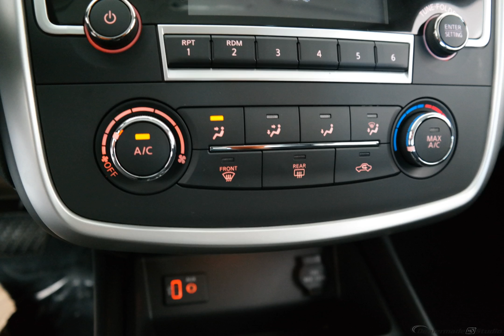2017 Cayenne Red Nissan Altima 4D Sedan #3453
New 2017 Cayenne Red Nissan Altima 4D Sedan 2.5 S Char #3453